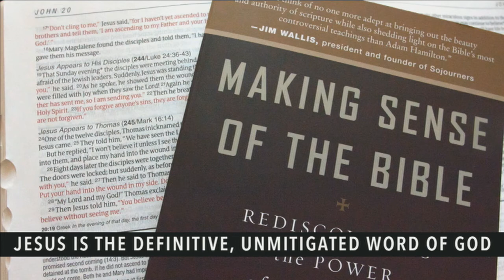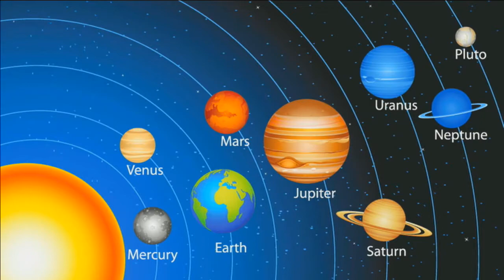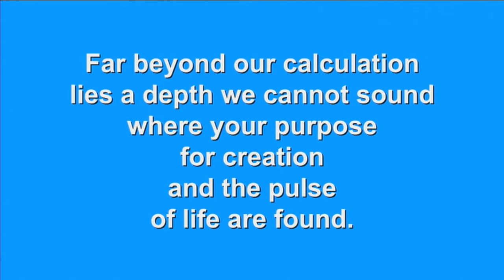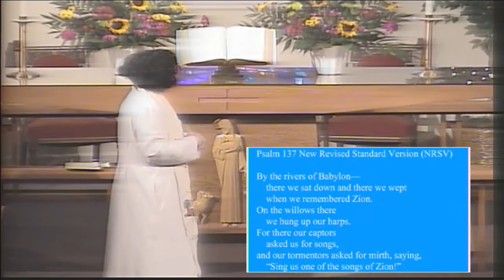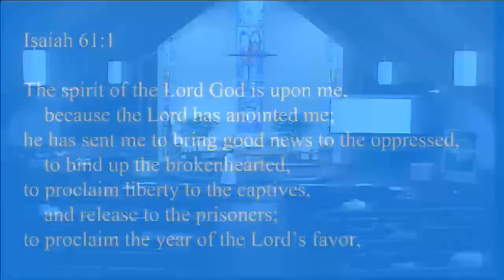"Jesus is the Definitive, Unmitigated Word of God", sermon by Rev. Kate Payton